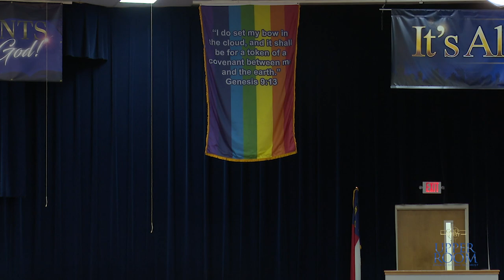Bishop Wooden | "Let's Talk About The Flag....AGAIN!"